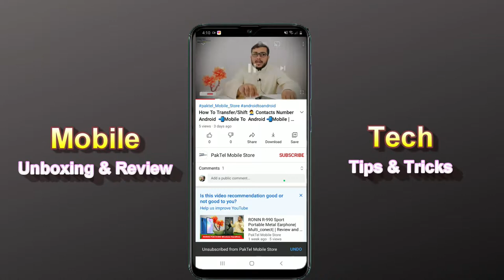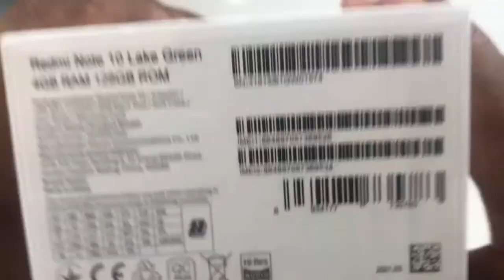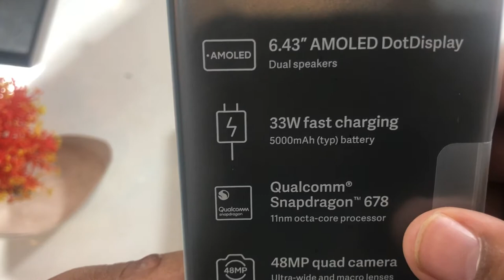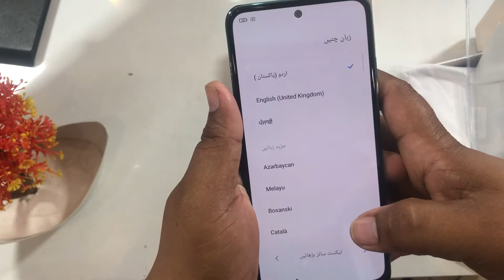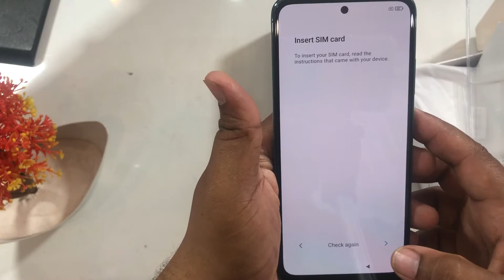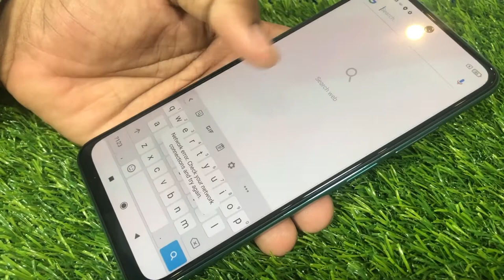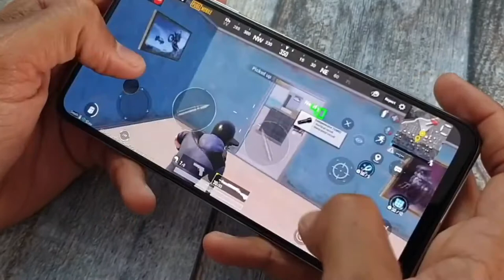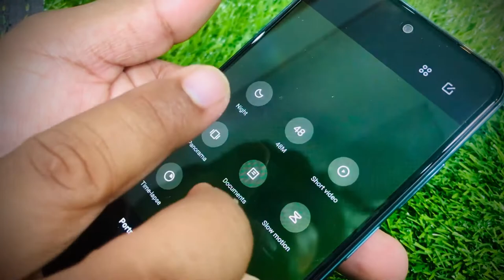Redmi Note 10 Unboxing & XiaomiNote10 | 5G Testing |Camera Test | Full Review | specifications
Redmi Note 10 Unboxing & Xiaomi  Note 10 | 5G Testing |Camera Test | Full  Review | Display test |

Xiaomi Redmi Note 10 price in Pakistan
Xiaomi Redmi Note 10 price in Pakistan is Rs. 31,999. Official dealers and warranty providers regulate the retail price of Xiaomi mobile products in official warranty.

Price of Xiaomi Redmi Note 10 in Pakistan is Rs. 31,999.
Price of Xiaomi in USD is $198.
Xiaomi Redmi Note 10 - Another Series O the corporate
Xiaomi will introduce another smartphone Redmi Note that carries at the top 10 as a moniker which suggests that this may be a replacement smartphone of the series. The new smartphone of the corporate will possess some outstanding specs. The Xiaomi Redmi Note 10 are going to be empowered by a strong chipset that's called Qualcomm SDM678 Snapdragon 678 (11 nm). This handset will carry support for 5G connectivity. The RAM of the Xiaomi's Redmi Note 10 are going to be 4 gigabytes which suggests that the new will have two variants with different RAM capacities and can be budget differently also . The new handset also will have an enormous internal storage capacity of 128 gigabytes and therefore the Xiaomi Redmi Note's having 256 gigabytes of internal storage also to form it a verity of choice. The rear camera setup of the phone are going to be a Quad camera setup. the most sensor of the Redmi Note 10 by Xiaomi are going to be 48 megapixels, the ultra-wide lens are going to be 8 megapixels, there's a macro lens of two megapixels which will capture amazing pictures within the upcoming Xiaomi Note 10. The smartphone Triple-camera setup is simply sort of a trend lately and most of the smartphones come equipped with this type of rear camera setup. The Xiaomi Redmi's Note 10 is packing a 16-megapixel front-facing camera with many features to require attractive selfies and making video calls. The rear-mounted fingerprint sensor of the Redmi Note 10 are going to be there for the protection of the info on the smartphone. it'll only the authorized person to urge access to the info and can not allow any unauthorized person to interrupt into Note 10. Samsung has another rival within the market.

xxiaomi
xiaomi phone
best xiaomi phone 2021
redmi note 10 pro
redminote10 pro review
best xiaomi phone india
xiaomi
mi 11
technical guruji